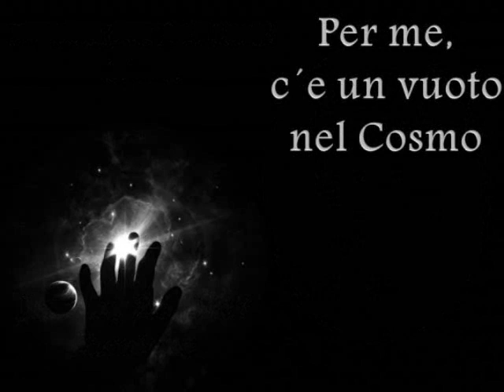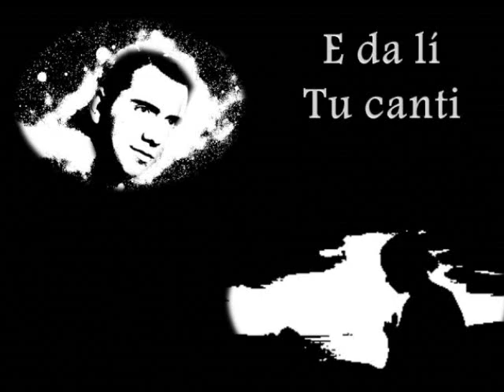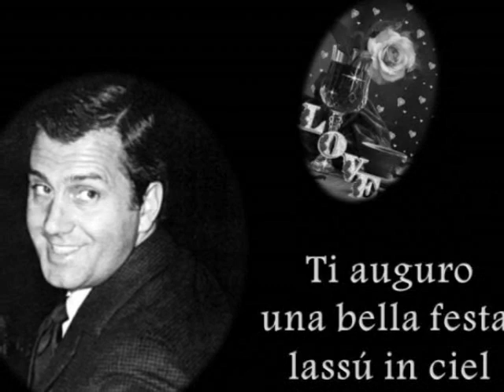Immortal Music~in Memory of~Ettore Bastianini